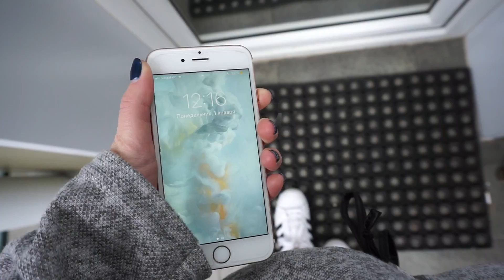VLOG:SNOWBOARD/КАТАЮСЬ/ТРЕНЕР/Я ПРОФЕССИОНАЛ?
Привет,я Софья
Мне 14 лет
Живу в России,Москва
Снимаю на Canon 70D и Sony Alpha a5100
Монтирую в Final Cut Pro X